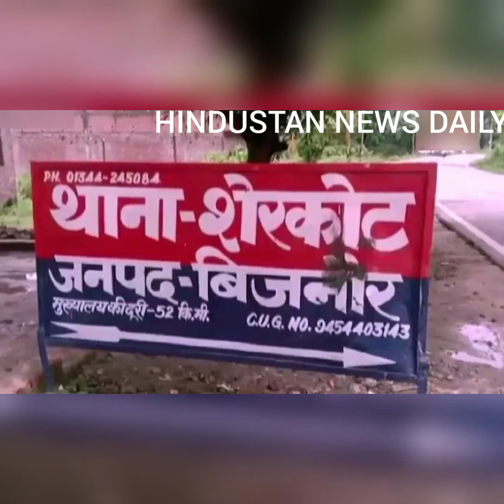मदरसे में मिले अवैध हथियार